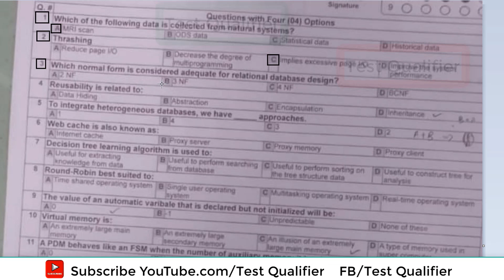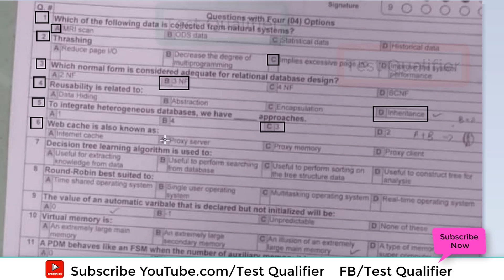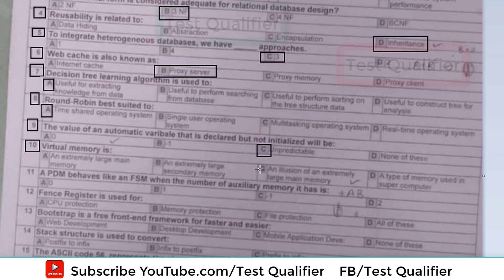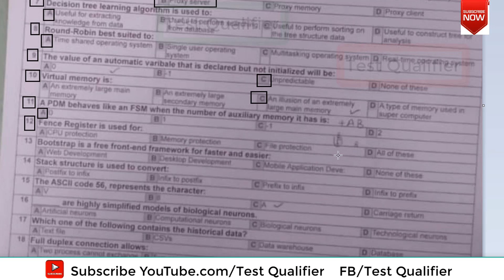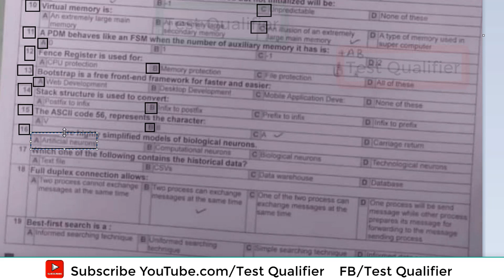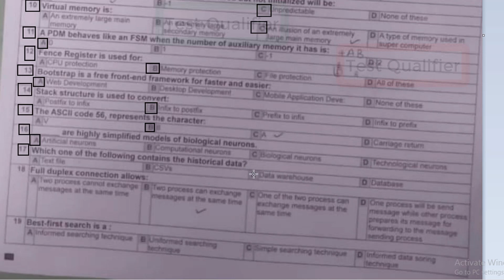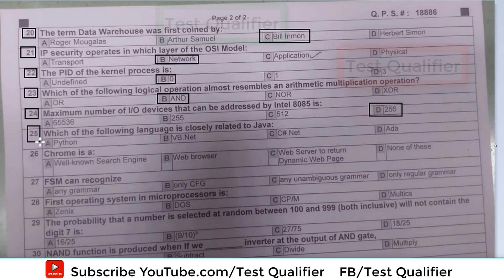SS (IT) (BPS-17) kppsc Subject Specialist (IT) Part#01 D/22/12/2023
YouTube.com/@Testqualifier